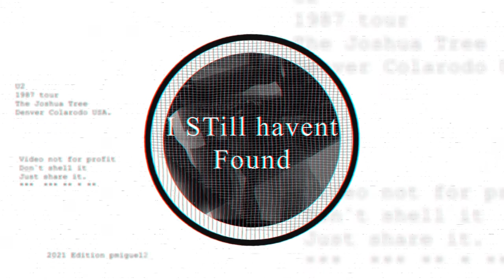U2 The Rattle&Hum Songs, in Black&White.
VIDEO NOT FOR PROFIT.
DON'T SELL IT. JUST SHARE IT.

Images of the concert offered by U2 in Denver, Colorado 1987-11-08 at McNichols Sports Arena.
The concert was recorded for the movie Rattle&Hum during The Joshua Tree tour, after that not all of them appeared in the movie, in this video I wanted to compile them in a single track and in the same order of the setlist of that night.

Edición:
 pmiguel2

★★★★★ SetList ★★★★★

Intro 00:00
Trip Through Your Wires 01:03
I Still Haven't Found What I'm Looking For / Exodus (snippet) 05:23
The Unforgettable Fire 11:47
Sunday Bloody Sunday 16:24
Exit / Van Morrison's Gloria (snippet) 23:54
In God's Country 28:06
Helter Skelter 30:10
Bad / Ruby Tuesday (snippet) / Sympathy For The Devil (snippet) 33:07
Pride (In The Name Of Love) 41:13
Silver And Gold 45:40
Spanish Eyes 51:33